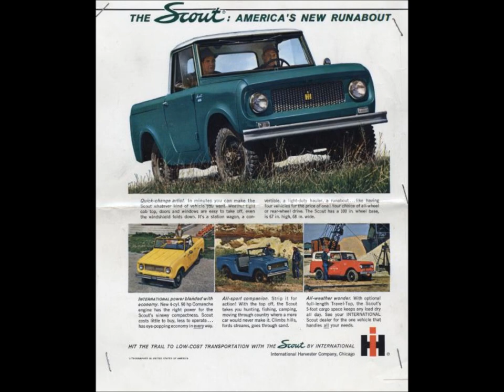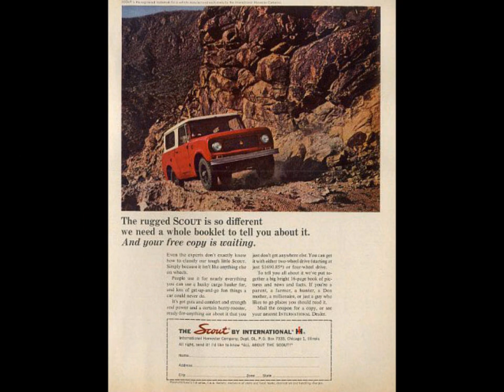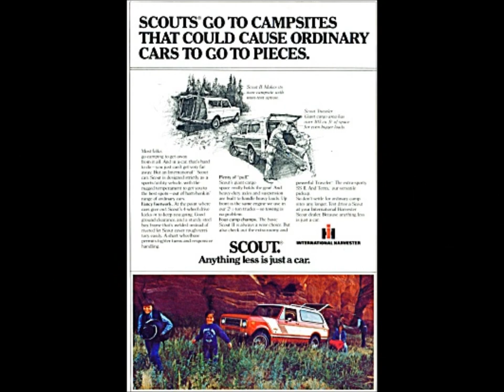IH Scout ads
The International Harvester Scout was one of the first production American civilian off-road sport utility vehicles. It was originally created as a competitor to the Jeep, and like that vehicle, early models featured fold-down windshields. The first generation Scout and second generation Scout II were produced as two-door vehicles with options of a half cab pickup truck or a removable full hard or soft top. Scouts were manufactured from 1961 to 1980 in Fort Wayne, Indiana.

Some Images were used from the Whs ,the Internet, and some of my own personal pictures and video